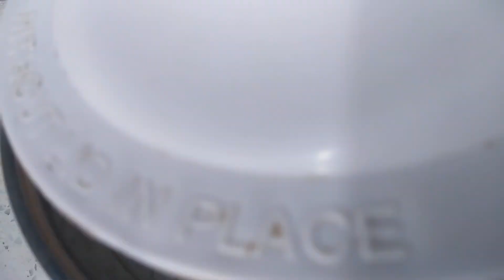ఇంట్లోనే అతి సులువుగా రుచికరంగా పిల్లలు ఇష్టంగా తినే కురుకురే ని తయారు చేసేసుకుందాం రండి(KURUKURE )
నమస్కారమండి,  అమ్మమ్మ తో నేను చానల్ కి స్వాగతం.
 మీకు కనకా మా వీడియోలు నచ్చినట్టు అయితే మా చానల్ ని సబ్క్రైబ్ చేయండి.  మమ్మల్ని ప్రోత్సహింస్తున్నందుకు మీఅందరికీ మా ధన్యవాధములు.